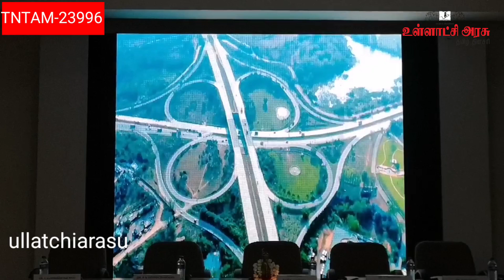ஜி20 மாநாட்டு நிகழ்ச்சிகளின் ஒருபகுதியாக பி.எஸ்.ஜி தொழில்நுட்பக் கல்லூரியில் நடைபெற்றது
இந்தியாவில் நடைபெறும் ஜி20 மாநாட்டு நிகழ்ச்சிகளின் ஒருபகுதியாக,
கோவை அவிநாசி சாலையில் உள்ள பி.எஸ்.ஜி தொழில்நுட்பக் கல்லூரியில்,'G20 University Connect - Engaging Young Minds' என்கிற தலைப்பில் பல்வேறு துறைகளைச் சேர்ந்த பேராசிரியர்கள் மற்றும் ஆளுமைகள் கலந்துகொண்ட கருத்தரங்கம் நடைபெற்றது.